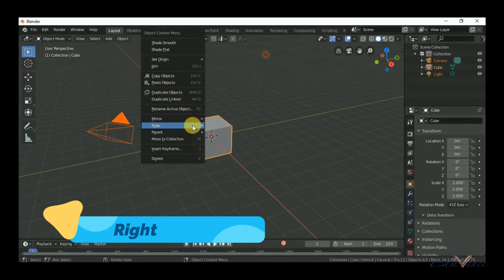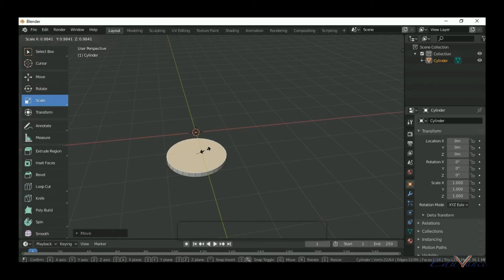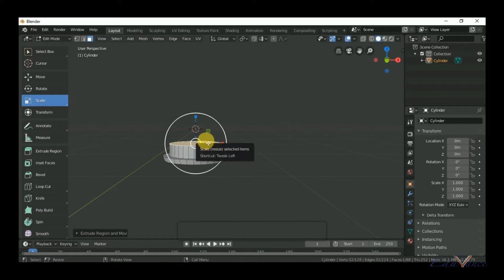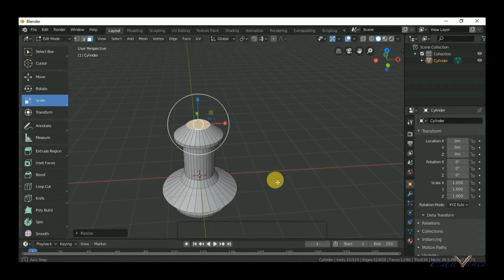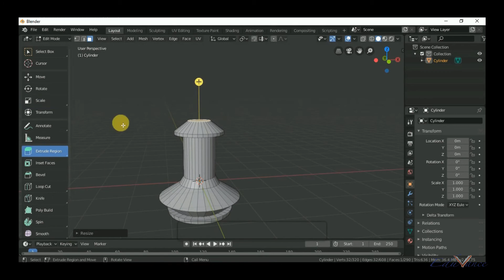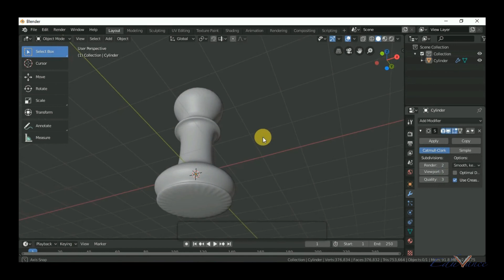Creating 3D model of a Chess pawn using Blender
Technology Leadership Program lecture series focuses on imparting knowledge to school students about new technologies like Augmented Reality, Virtual Reality, Holograms, etc.

This lecture is a part of 3D modelling projects on Blender.
In this lecture,  you will learn how to create a 3D model of a Chess pawn using Blender.